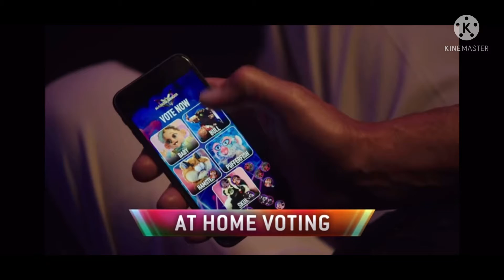THE RESULTS WHO WILL BE UNMASKED TMSD S2 EP2